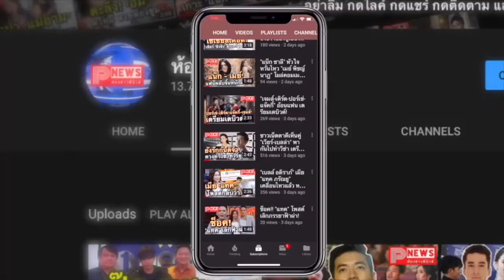ห้องข่าวพีนิวส์ | นายอำเภอเมืองเชียงใหม่ ร่อนหนังสือแจง "ฌอน" ไม่เคยมาขออนุญาตเรี่ยไรบริจาคช่วยไฟป่า